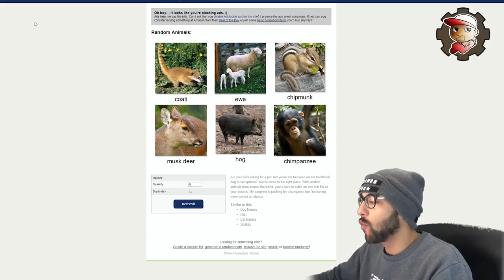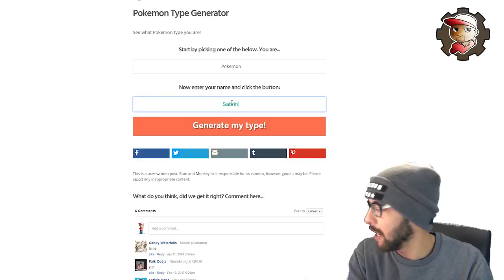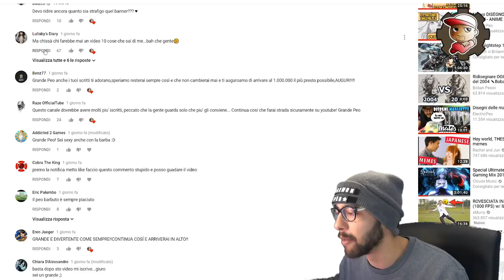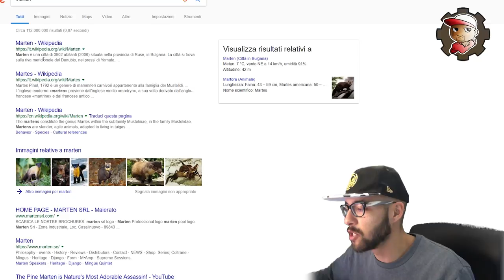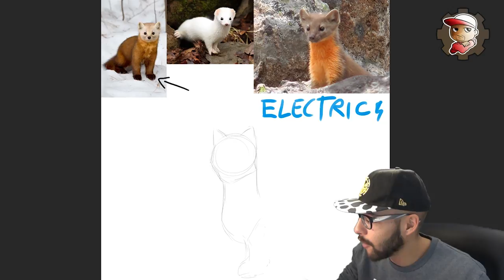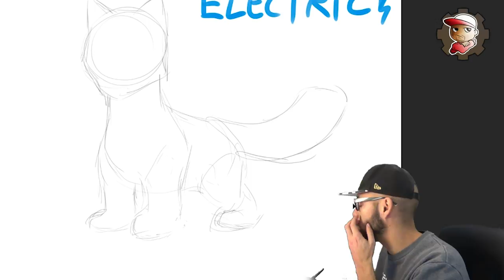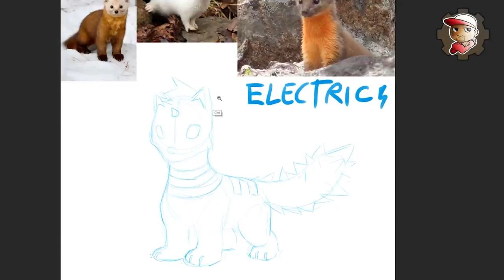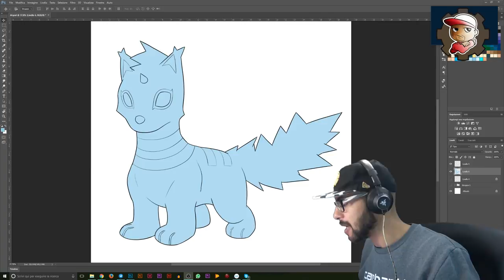Una FAINA elettrica - FAKEMON - 02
Non serve una descrizione se il titolo sintetizza già il contenuto giusto? 😅